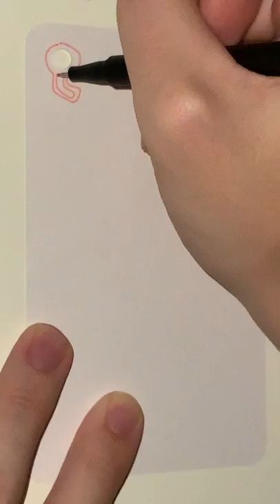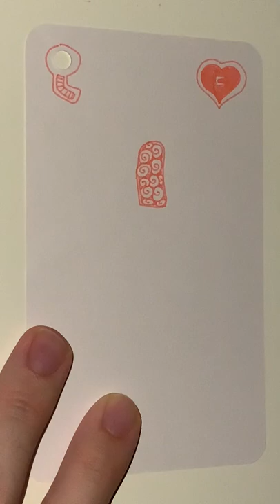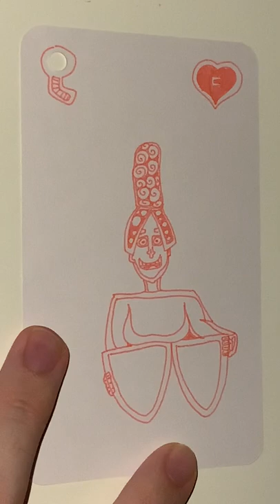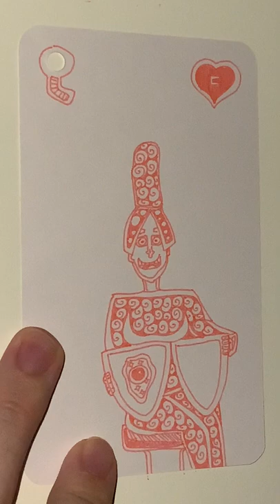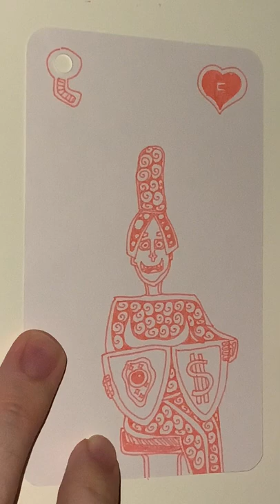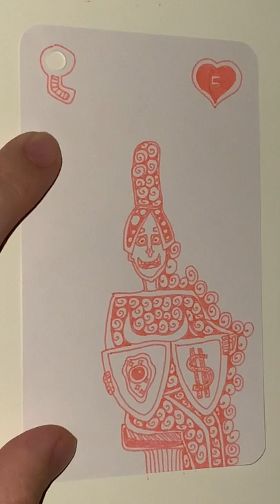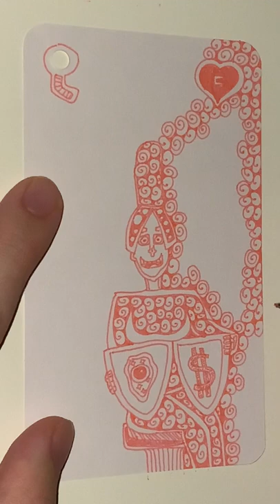F of Pink Hearts - YH Fineliner - Automatic Doodling - Part 01